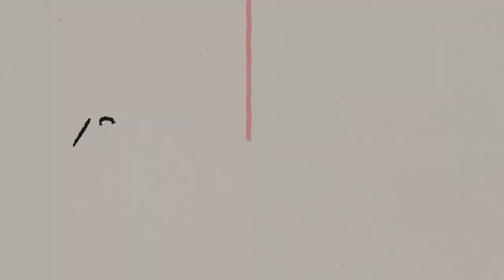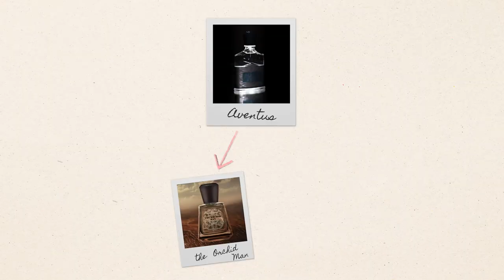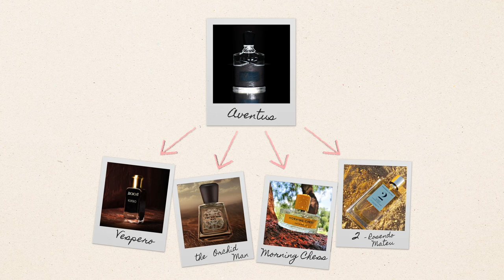Creed Aventus: È Ancora l' IMPERATORE della Profumeria?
00:00 - Intro
00:28 - La Conquista di Aventus
06:42 - La Legacy di Aventus
07:01 - il Primo Erede: The Orchid Man
07:35 - Dai Grandi Nasi: Morning Chess & Vespero
08:33 - La Versione di Rosendo Mateu: n°2
09:27 - Marinella: 100
10:23 - Nishane interpreta Aventus: Hacivat
11:23 - La Morale e le Conclusioni

Dopo anni di esperienza in questo settore, ho deciso di portare la mia passione per i profumi di nicchia su Youtube, per poterne parlare a ruota libera e senza peli sulla lingua.

Spero che i miei video vi portino a vedere le fragranze non come semplici accessori, ma vere e proprie opere d’arte olfattive, che meritano di essere raccontate come tali.

Matteo